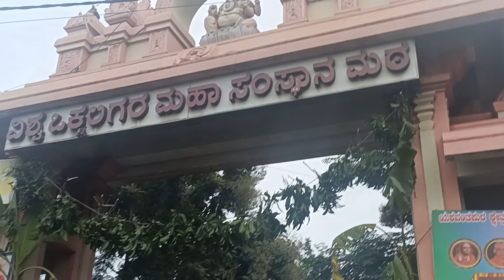|Ganesh Chaturthi in Bangalore|Sri Panchamukha Ganesha Temple|Kengeri|Challaghatta purle line metro|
Hello everyone, this video is related to the ganesh chaturthi festival celebration in Bangalore.On Ganesh Chaturthi day I went to Sri Panchamukha Ganesha temple which is located in Bangalore Challaghatta near kangri .I went there via metro which is in the last stop at the purle line metro station.I tried to capture some moments in this video and shared with you all. If you really like the video kindly subscribe the channel for more videos.Don't forget to like the video , share the video with others and do comment in the comment box as well.

আর কমেন্ট বক্স এ কমেন্ট করে জানিও ভিডিও টা তোমাদের কেমন লাগলো।